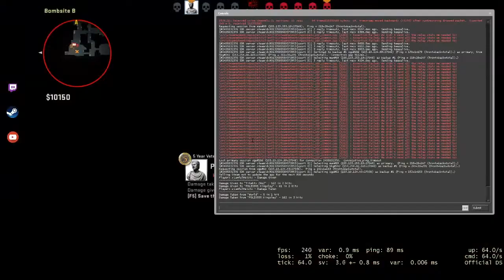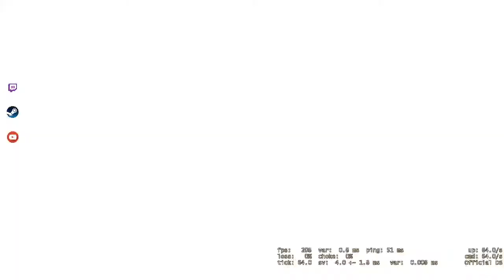The Ping (Pain) - CSGO Comp Full Game #244